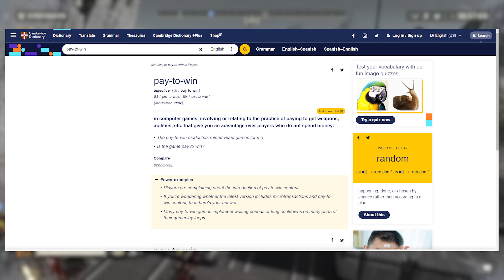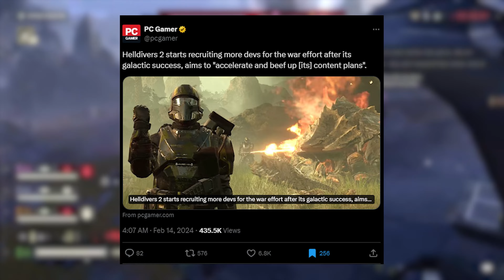Helldivers 2 Has Become My Go To Co-op Shooter-My Thoughts Regarding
I'm genuinely shocked Arrowhead Studios was able to pull this off so perfectly. Bravo guys, bravo!

LEAVE THIS VIDEO ALONE!(I'm looking at you WMG)